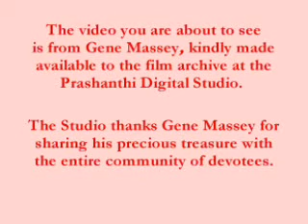SAI BABA MATERIALIZACION DE LINGAN.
MATERIALIZACIO LINGAN --SHIVARATRI -PUTTAPARTHI - 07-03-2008